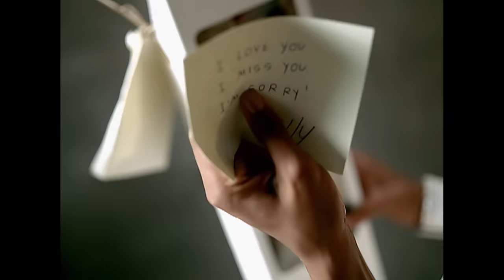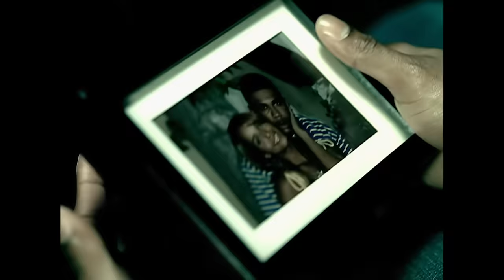Nelly - My Place (Official Music Video) ft. Jaheim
Official Music Video for My Place performed by Nelly (ft. Jaheim).